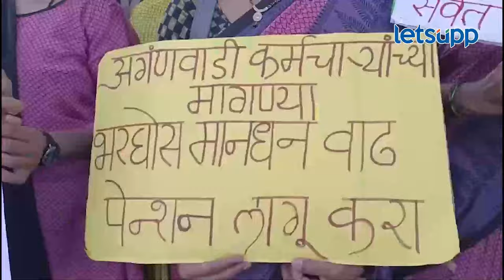Eknath Shinde in Nashik : नाशिकमध्ये एकनाथ शिंदेंसमोर अंगणवाडी सेविकांचा गोंधळ... | LetsUpp Marathi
नाशिकमध्ये मुख्यमंत्री एकनाथ शिंदे यांच्यासमोर अंगणवाडी सेविकांनी गोंधळ घातला. अंगणवाडी सेविकांच्या मानधनात वाढ करण्याची मागणी यावेळी केली आहे. यावेळी नेमकं काय घडलं? पाहा...